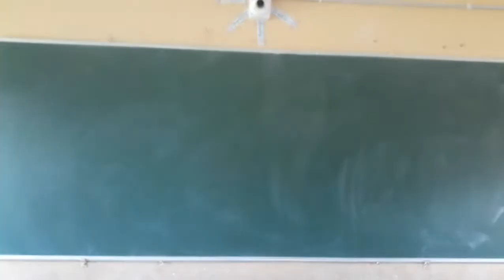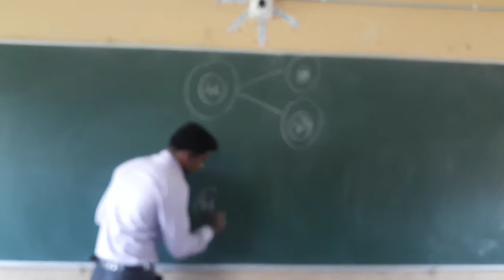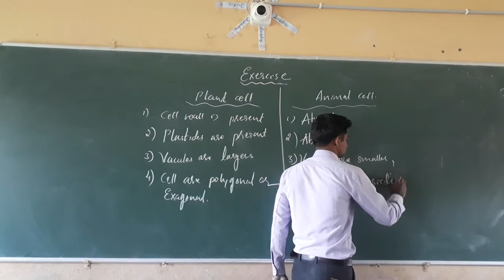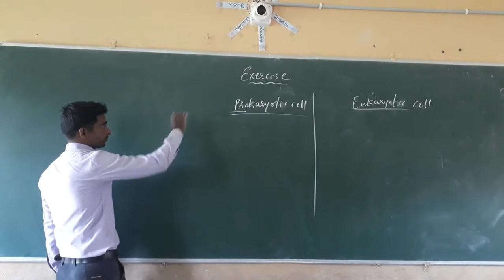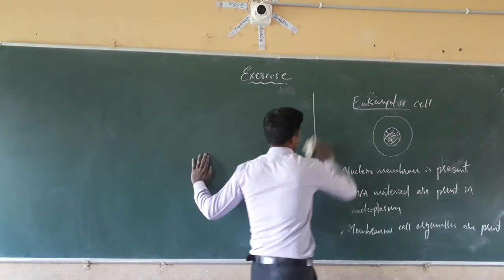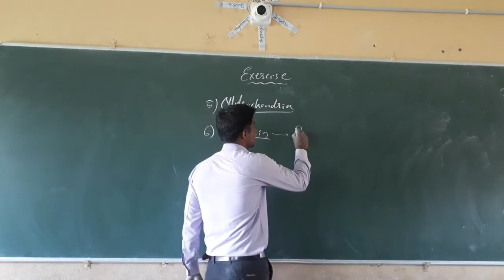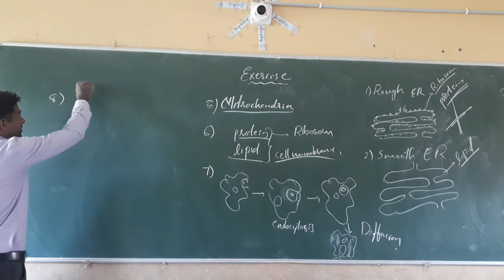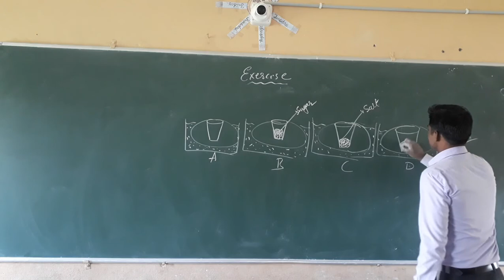Class 9 Science Chapter 5 .4 Fundamental Units of life Exercise 1